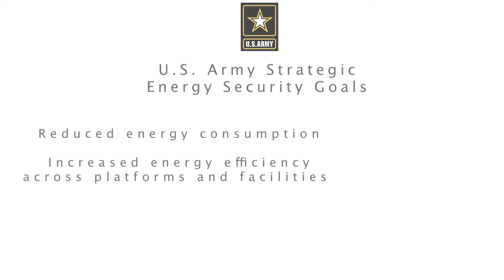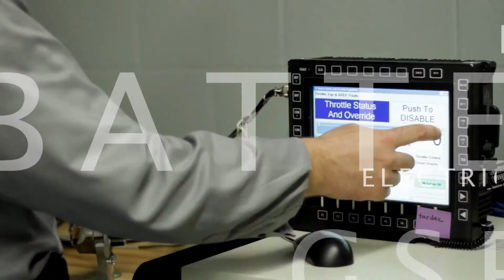Ground Systems Power and Energy Laboratory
Located at the U.S. Army Tank Automotive Research, Development and Engineering Center (TARDEC) in Warren, Michigan, the Ground Systems Power and Energy Laboratory (GSPEL) will provide the Army's ground vehicle experts with the ability to test vehicle systems and components under a variety of conditions, leading to more efficient and mobile Army ground vehicles.